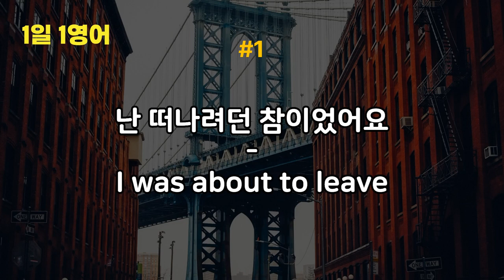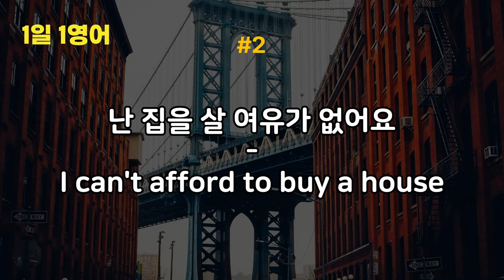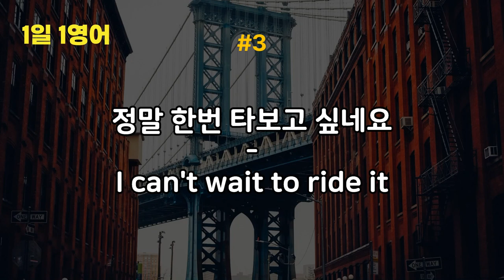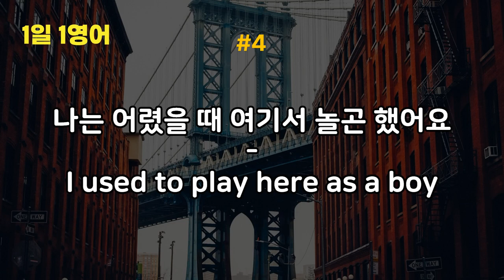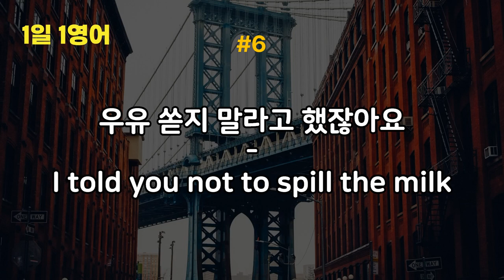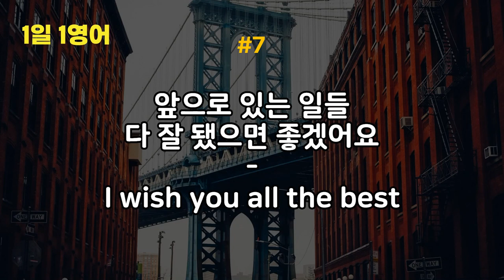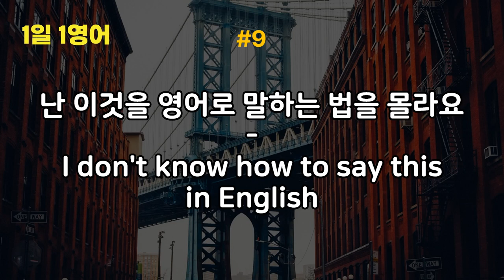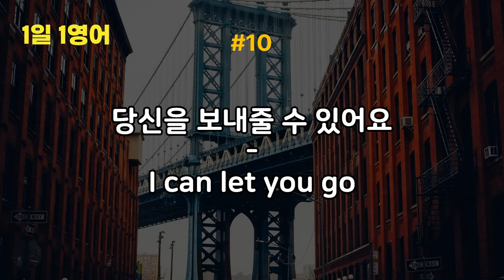패턴 영어 10가지 50문장 | 기초 생활 영어 회화 듣기 쉐도잉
I was about to~ / 나는 ~하려던 참이었어요
I can't afford to~ / 난 ~할 여유가 없어요 (시간적, 금전적)
I can't wait to~ / ~하고 싶어 견딜 수가 없어요
I used to~ / 난 예전에 ~하고 했어요
I feel like~ / 난 ~ 같은 기분이 들어요
I told you not to~ / ~하지 말라고 했잖아요
I wish you~ / 난 당신이 ~하길 바래요
I don't care~ / 난 ~가 상관없어요
I don’t know how to~ / 난 ~하는 법을 몰라요
I can let you / 당신이 ~하게 할 수 있어요